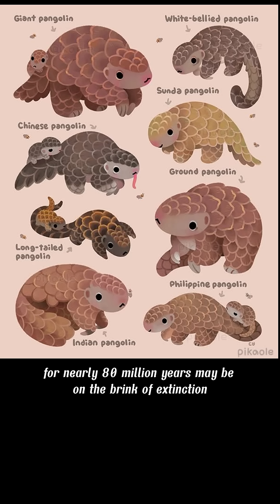The World’s Most Trafficked Mammal - Pangolin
Pangolins are shy, nocturnal mammals that are completely covered in keratin plate-like scales and often referred to as ‘scaly anteaters.  They are the world’s most trafficked mammal, due to the high demand of their scales, and meat. Their meat is considered a delicacy, while their scales are said to ‘cure’ illnesses in traditional Asian medicine.  Though their lifespan is 20 years, due to this reason, Chinese pangolin, Sunda pangolin classified critically Endangered.

All 8 species inhabit woodlands and savannas in Southern, Central and East Africa, and Asia are on the IUCN red list of threatened species, mainly due to illegal poaching for their meat and scales and destruction of their natural forest habitat.

Pangolins are bipedal, they walk on their hind legs with the front limbs and tail held off the ground used as a counter balance.  Their size about 30 cm (12 in) to 4.6 ft (1.4 m) Colur normally Olive& Brown.

Pangolins are Insectivorous without teeth!  they eat insects mainly ants and termites, which they capture with their extremely long sticky tongues, like anteaters, can be extended 40cm (14 in) long. They will swallow small stones to improve digestion.

When threatened, they roll itself up into an armour-plated ball with its sharp scales against predators, Lions, Tigers, Leopards, Hyenas & Pythons.  Sadly, this doesn’t protect them from humans’ poaching.

They can emit a noxious-smelling chemical, similar to skunks from their glands for defending and mark their territory.

Pangolins rely heavily on their sense of smell and hearing because of their poor vision.
70% of Chinese citizens believe pangolin products have medicinal value that the blood and body parts treat anything from stomach disorders, to cancer and asthma.

Without any scientific evidence, the Chinese government has even permitted some hospitals to use pangolin medicines as treatment for patients.

In Nigerian traditional Yorubic medicine, pangolins are used to ‘enable invisibility’
Pangolins are the most illegally traded wild animal in the world. The IUCN say that over a million pangolins were caught in the last decade.

Sadly, all eight species Pangolin is thought to be prehistoric and estimated to have lived on earth for nearly 80 million years may be on the brink of extinction.  Please help!